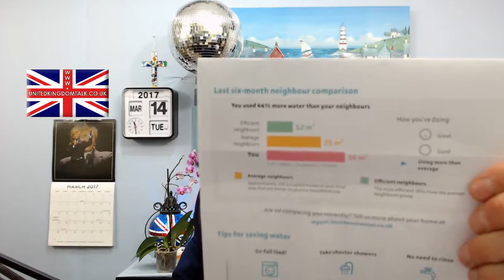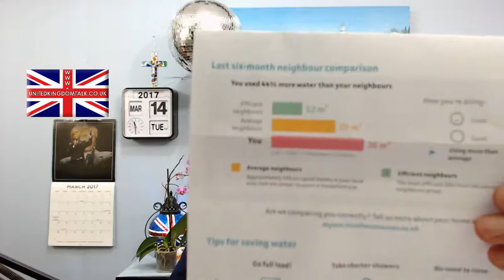United Kingdom Talk Tuesday 14th March 2017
Birthday messages at the end of today's show for : Tom, Jason, Christine, Kandi, Oli, Jane, Jerry, Petri, Cole, Tanya, Mickey, Kevin & Chloe .

Your bad holiday experiences.
Babestation phone call.
What did you give up for lent ?
An entire school suddenly appeared.
Staying with families in the USA.
Why​ is my mate not on holiday ?
Danny Davies​ , John Childe​,  Adam Tubero​ & Ronny on the phone.
Katie not making it to her litter tray.
Carrying someone's coffin.A real privilege.
"Maine".
Bring your unwanted newspapers.
Woolen hat.
Are you having trouble holding your liquids in ?
Pasties & wedges.
Missing people no longer with us.